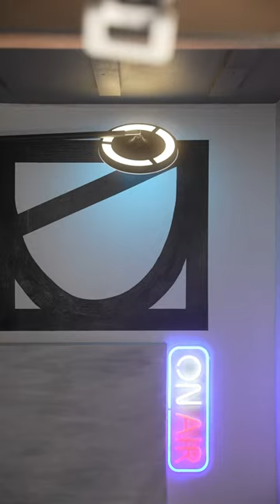PAINTING A SELF-PORTRAIT